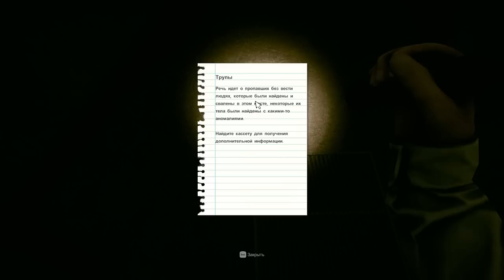ПОПАЛ В ЗАКУЛИСЬЕ МОНСТРЫ В ТЕМНОТЕ ПРОХОЖДЕНИЕ INSIDE THE BACKROOMS